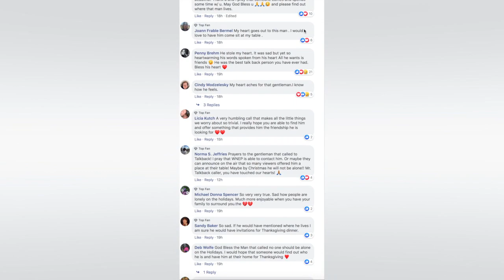LONELY TALKBACK CALLER FINDS NEW FRIENDS